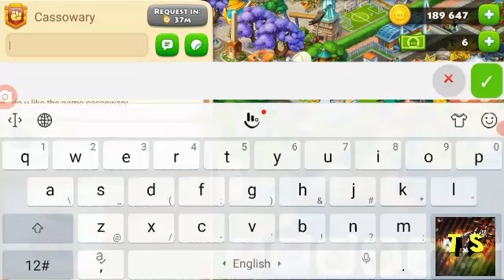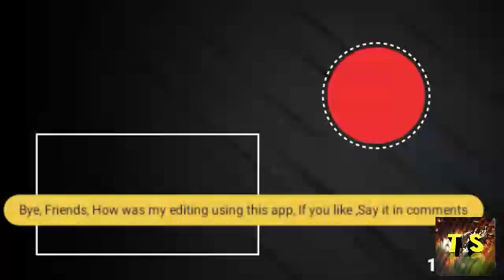Rev and ride gameplay /Level 54 gameplay!! (Township Squad)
Apps using for recording and others :

Recorder : AZ Recorder
Video editor : Video maker for YouTube
Thumbnail editor : Picsart and Thumbnail maker
Name :Township Explorers / Level :54
Township: a great game for the whole family!

Township features:
 Play with your Facebook and Google+ friends, make new friends in the game community create your own clans!

Township is free to play, though some in-game items can also be purchased for real money.

*Internet connection is required to play the game and enable social interactions, competitions and other features*